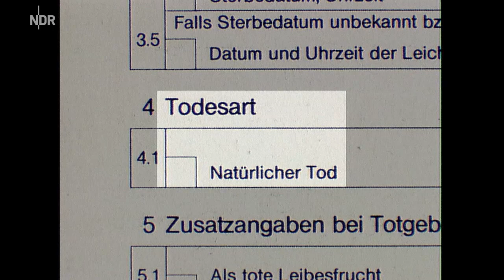Selbstverteidigungskurs für Alte (1994) | extra 3 | NDR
Sommerpausen-Sonderprogramm: Das Leben endet meistens mit dem Tod. Dagegen hilft nur eins: Selbstverteidigung. Eine Reportage von Jürgen Hinrichs und Karl-Otto Maue (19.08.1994).